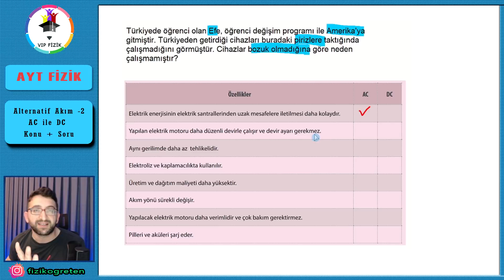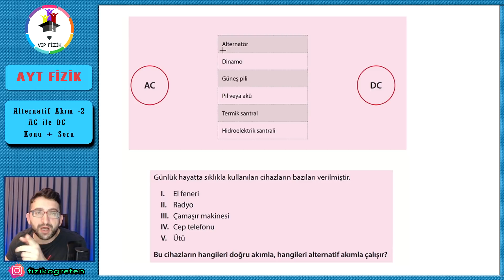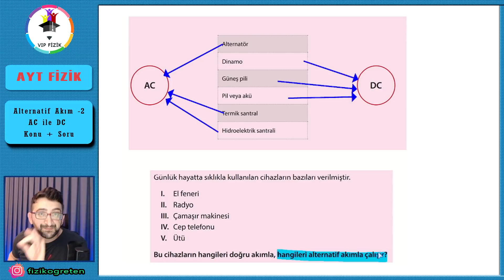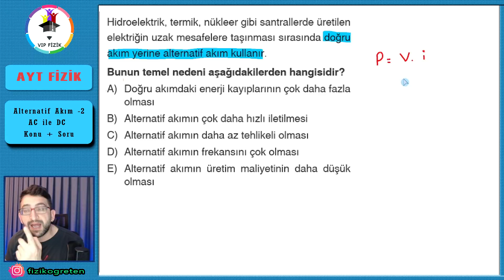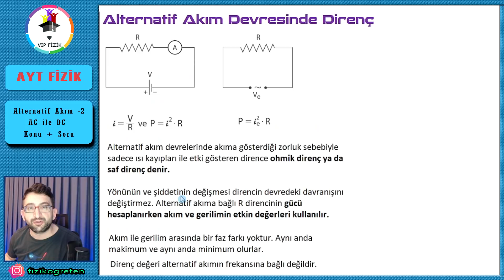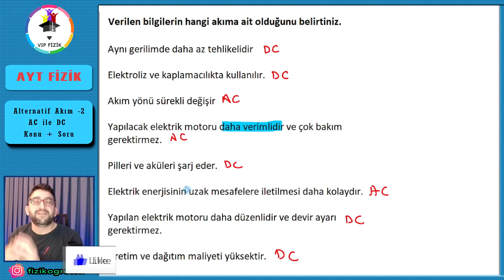Alternatif Akım -2 | Konu + Soru | Deney + PDF | AYT Fizik | 2022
AYT sınavında son 4 yılda aralıksız soru gelen konulardan bir tanesi olan Alternatif Akım ve Transformatörler konusu EN GÜNCEL haliyle anlatıldı. Müfredat dışı ayrıntılara girilmeden örnekler ve deneyler eşliğinde konu anlatıldı.11.sınıf elektrik ve manyetizma, 11.sınıf Manyetizma Konu Anlatımı ve Manyetizma Soru Çözümü  İyi seyirler...